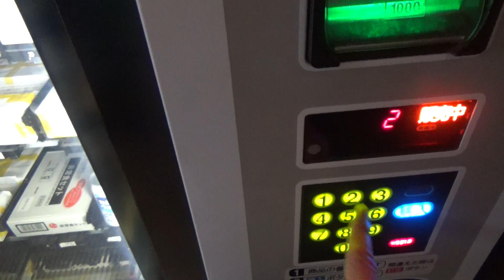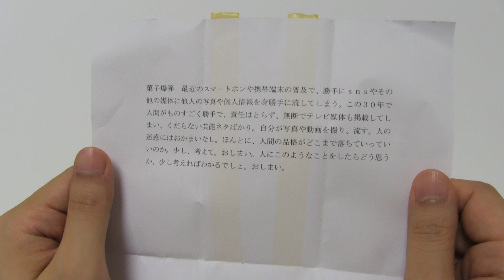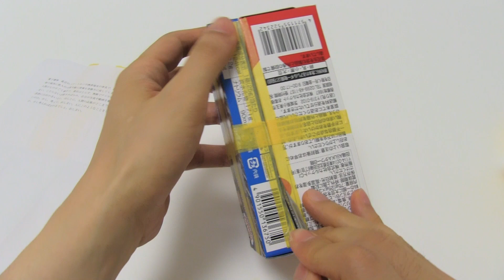Weird Vending Machine Candy Bomb Mystery Box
There are many kinds of vending machine in Japan. This is very weird vending machine selling rare items. I bought a mystery box labeled candy bomb. What do you think in the candy bomb box.